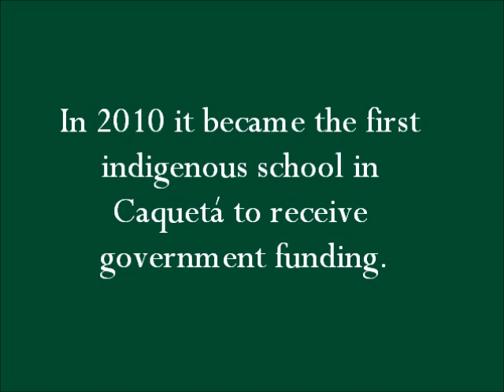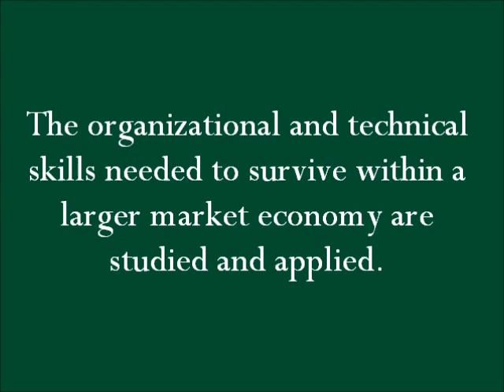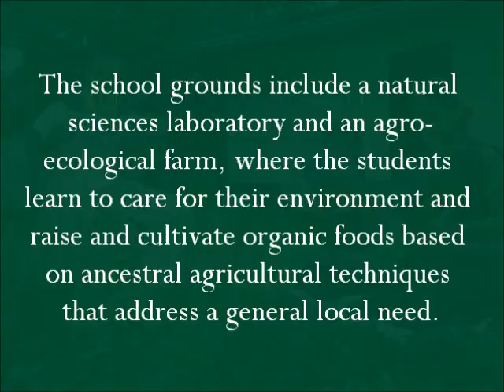Yachaicuri Ethnoeducation School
The Yachaicuri Ethnoeducation School teaches an equal distribution of typical "western" and traditional subject matter. Course material includes the natural sciences, arts, mathematics, the Inga language, Spanish, English, ancestral agriculture, handicrafts, information technology, and ethics.

The school, which was officially recognized by the government of Colombia in 2003, currently carries 90 students, many on a boarding basis, with 9 full-time teachers and a principal. Students range in age from 11 to 18, having completed their elementary education in their home communities. The school graduated its first students in 2006 in a ceremony attended by representatives of Colombia's Ministry of Education.